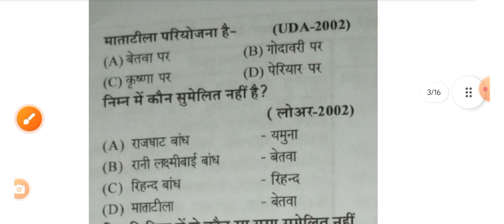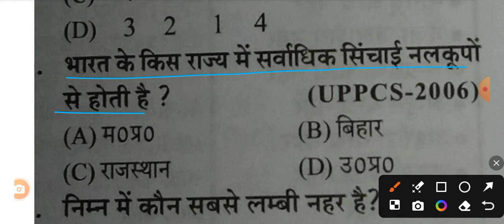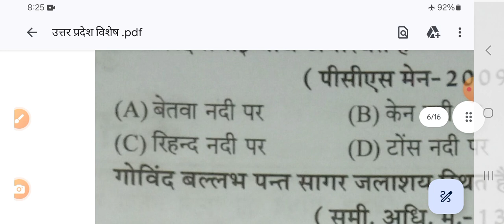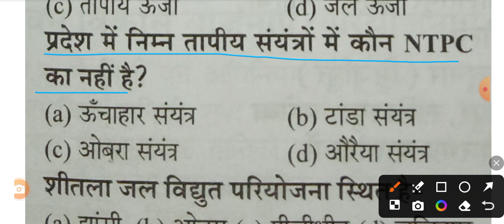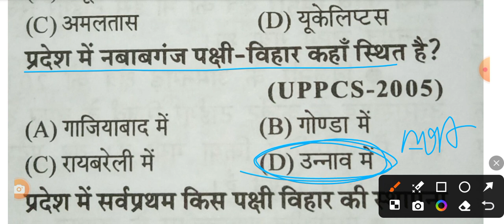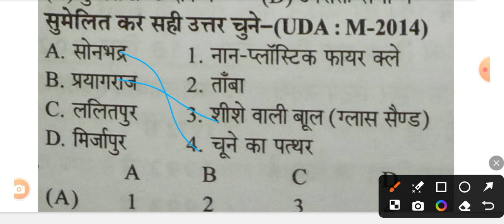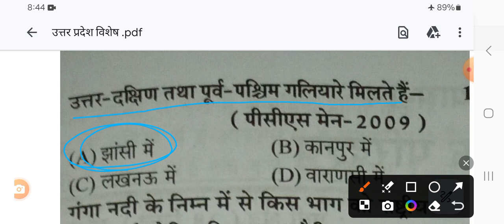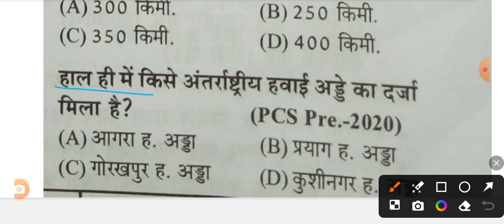उत्तर प्रदेश (विशेष) uppcs, upsssc, police, tet, pet,stet राज्य की समस्त परीक्षाओं हेतु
उत्तर प्रदेश (विशेष) uppcs, upsssc, police, tet, pet, GS, stet,All exams for Uttar Pradesh